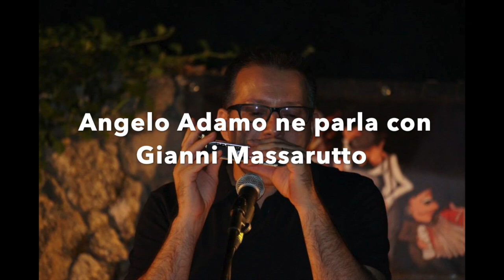La Storia dell'Armonica Cromatica - Angelo Adamo ne parla con Gianni Massarutto - Prima Parte